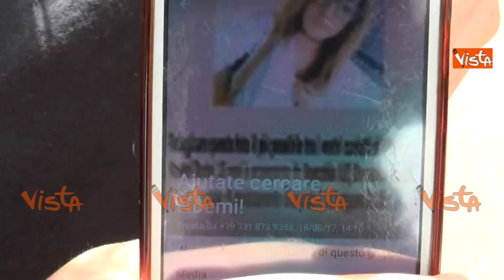L'amica di Noemi Durini: "Avevamo un gruppo Whatsapp per coordinare le ricerche"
(Agenzia Vista) - Lecce, 15 Settembre 2017 - Non è stato ancora disposto l'interrogatorio di garanzia a carico del diciassettenne reo confesso dell'omicidio di Noemi Durini, la giovane 16enne di Specchia il cui corpo è stato ritrovato in una campagna alle porte di Castrignano del Capo. Courtesy TRM